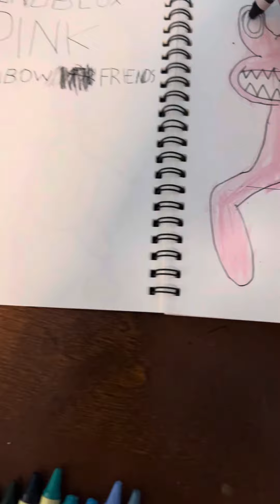Drawing Pink Roblox from Rainbow Friends with Crayola Crayons